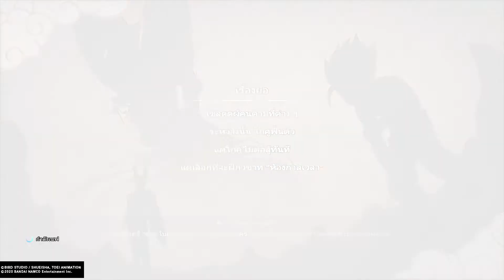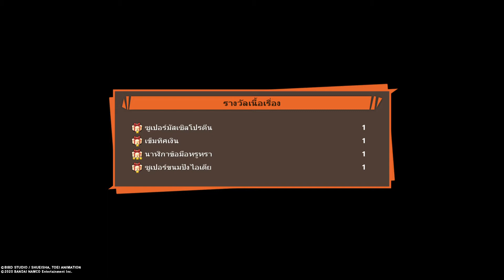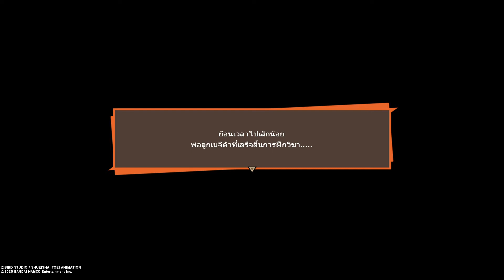DRAGONBALL Z KAKAROT EP 32 Cell 2nd Form